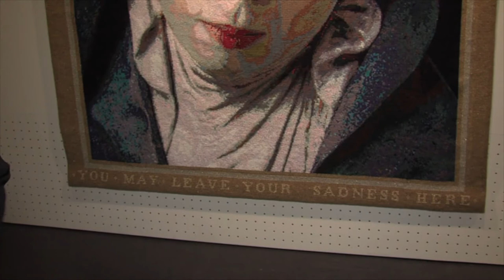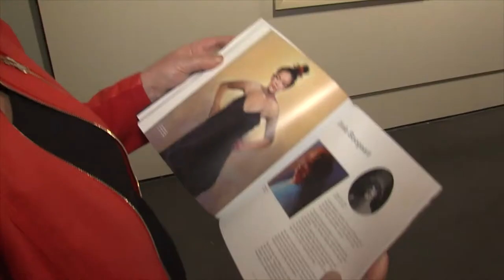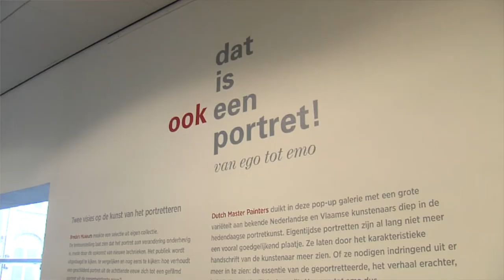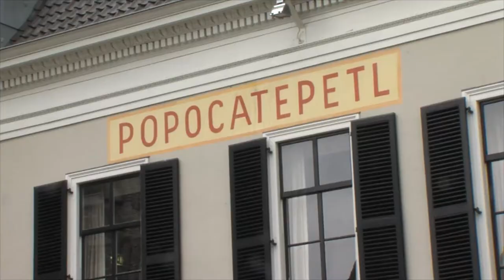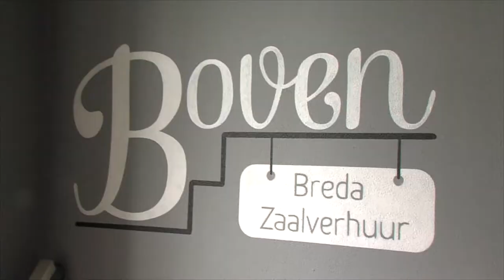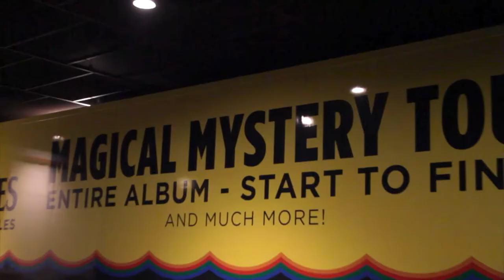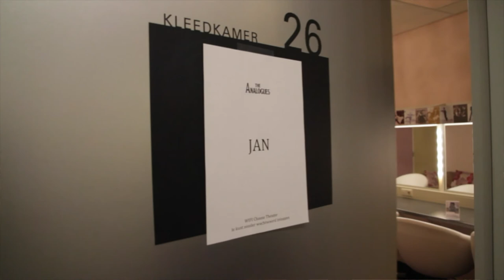Tumult! aflevering: The Analogues en Artpub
De derde aflevering van het derde seizoen met o.a. een interview met twee Bredase bandleden van The Analogues die in het Chassé de  Beatles vertolken, een nieuwe manier van uitgaan in Breda "Artpub" en in de rubriek "beeld in de buitenruimte" wordt deze keer het beeld bij de A27 Big Funnelman onder de loep genomen. Hanneke Groenteman opende de tentoonstelling "Dat is ook een portret" in het Breda's Museum.